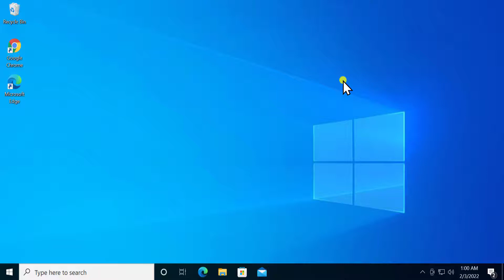How to change lock screen time windows 10 { QUICK FIX } - LOCK SCREEN TIME | eTechniz.com 👍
We explained How to change lock screen time windows 10 and steps to change lock screen time windows 10. It's an easy process to change windows 10 lock screen time out but changing lock screen time in windows 10

Topic Address in Video :

change lock screen time windows 10
how to change windows 10 lock screen time out
display time change
how to change lock screen time in windows 10
windows 10 lock screen time adjust
set time
change time
Turn off display time
Display time out
Power Option
monitor turn off time
lock screen time
long time for lock screen
remove lock screen time
windows 10 lock screen remove
change computer sleep time
power setting
power saver
monitor sleep mode time
change sleep time of windows 10